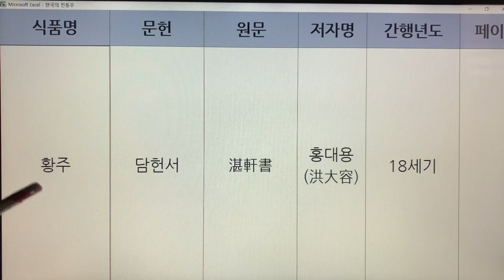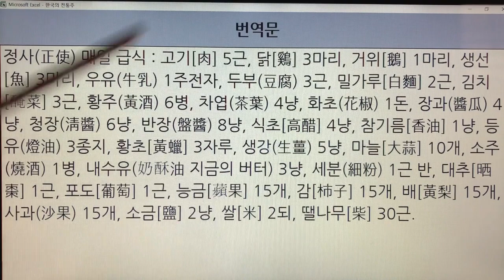한국 전통주(Korean Alcoholic Drinks) 276. 황주 - 담헌서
1. 전통술 커버이미지 : Korea Traditional liquor로 표시함.
  2. 이미 묶음 영상으로 올렸던 전통술 제목에는 Korea Traditional Sake로 표기함.
  3. 이번에 올리는 각각의 전통술에 대해서는 Korean Alcoholic Drinks로 표기합니다. 범위가 더 넓은 의미로 한국 알콜음료로 적용했습니다.

- 7인치 이상의 태블릿, 노트북, PC 모니터에서 시청하시길 추천드립니다.